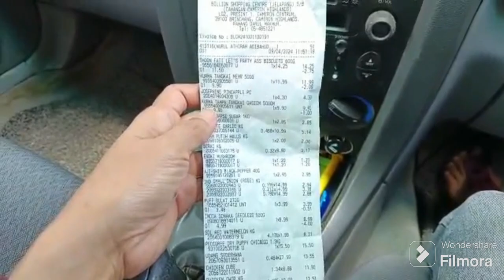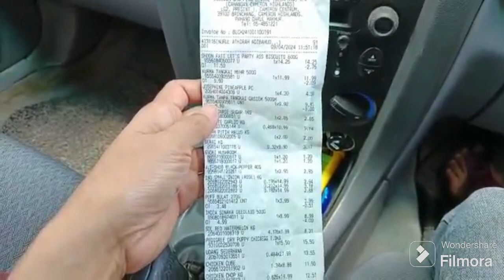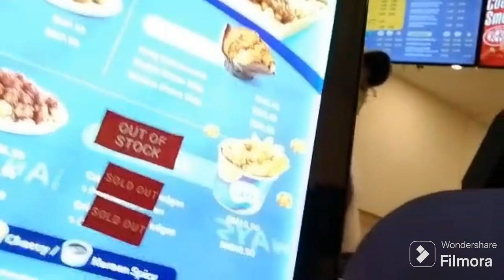Esok Raya, jom beli barang untuk masak